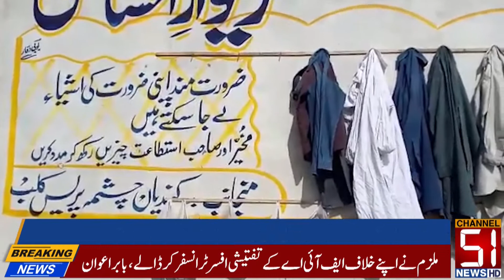Kundian attributed the wall of Chashma Press Club to the wall of feeling || Channel 51